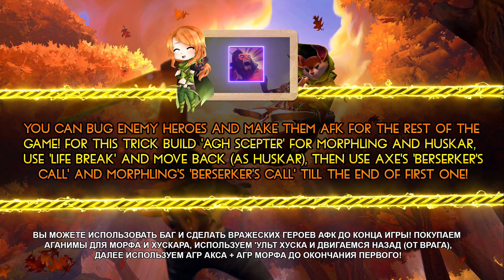Dota 2 Tricks: MAKE YOUR ENEMIES AFK (BUG)!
Dota 2 Tricks: MAKE YOUR ENEMIES AFK (BUG)!  - patch 7.28c